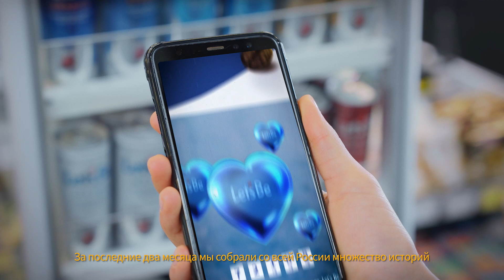Фильм об акции кофе Let's Be "Поделись теплом Let's Be с любимыми!"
Вручение приза победителю конкурса "Загадай желание"!